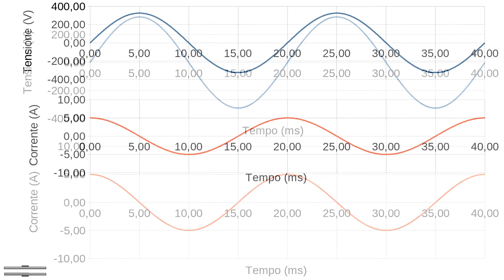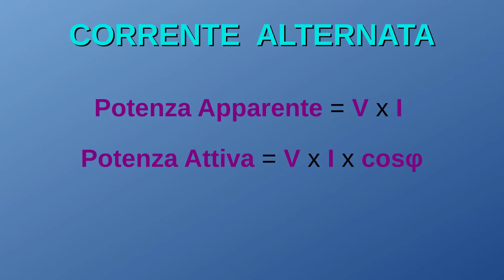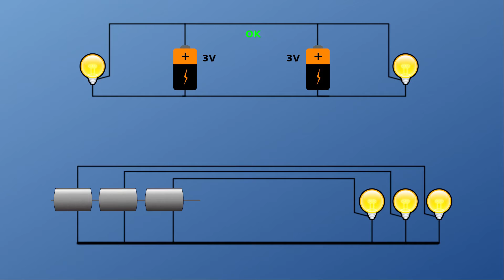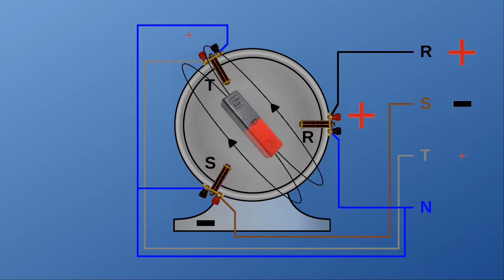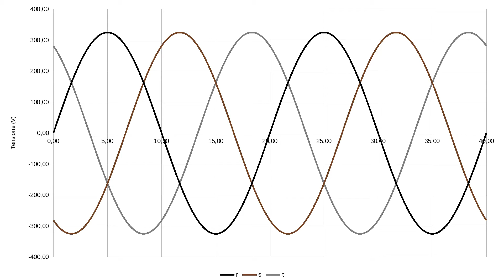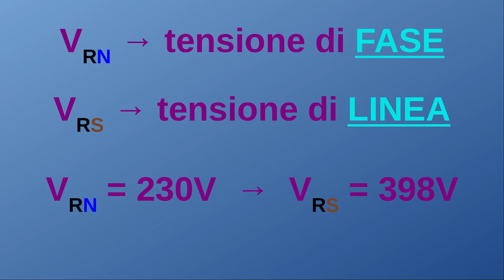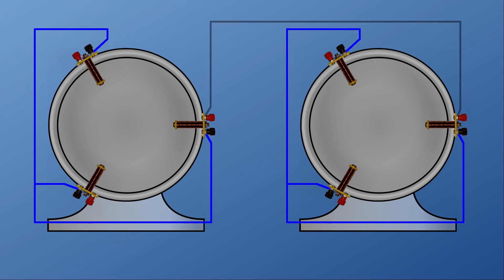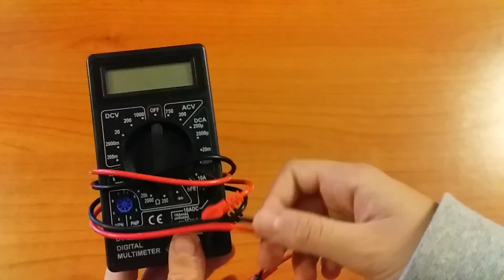Elettrotecnica facile facile 15 - la corrente alternata trifase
Quindicesimo episodio di un corso di elettrotecnica che ho creato con mio figlio, cercando di usare un linguaggio molto semplice, ma preciso. Obiettivo rendere l'elettricità più facile da capire e magari appassionare altri ragazzi.

In questo episodio completiamo la descrizione della corrente alternata e spieghiamo in modo semplice la corrente alternata trifase, i collegamenti stella e triangolo, e il campo magnetico rotante.